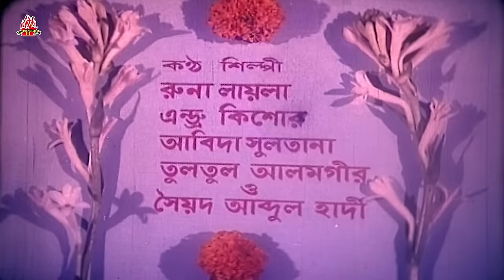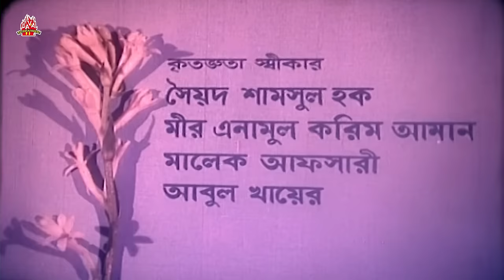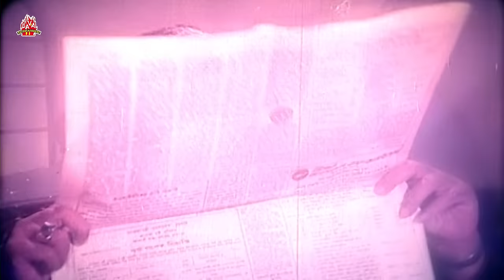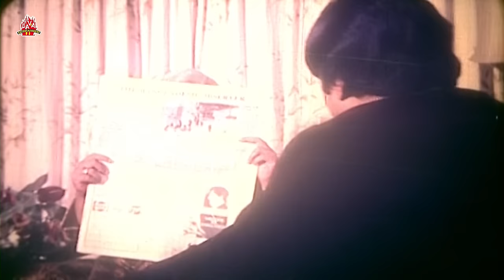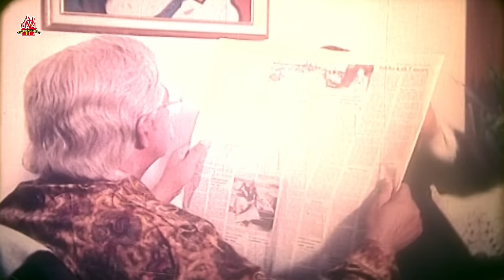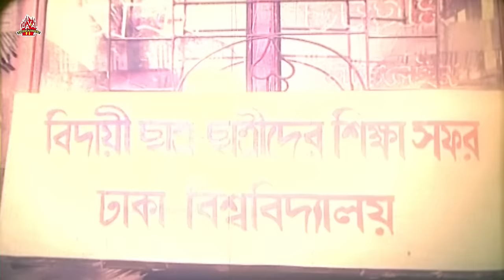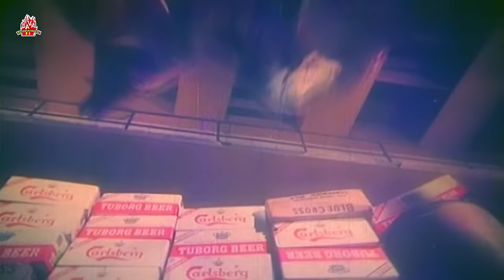Bou Ma - বৌমা | Alamgir, Rozina, Jashim | Bangla Full Movie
চলচ্চিত্রঃ  বৌমা  (১৯৮১)
পরিচালকঃ আলমগীর
অভিনয়েঃ আলমগীর, রোজিনা, জসিম, প্রবীর মিত্র, আনোয়ারা, আয়শা আখতার,
গোলাম মুস্তাফা
গীতঃ খোশনূর আলমগীর
প্রযোজনা ও পরিবেশনাঃ আঁখি ফিল্মস্

Movie: Bou Ma
Star Cast: Alamgir, Rozina, Jashim, Probir Mitra, Anowara, Aysha Akhter, Golam Mostofa
Director: Alamgir
Release Year: 1981
Lyrics: Khushnur Alamgir
Production: Ankhi Films
Language: Bengali
Category: Bengali Movie
Label: LAVA Entertainment